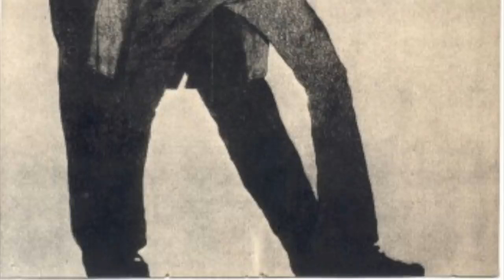Celebridades que CONFESARON TENER PACTOS CON EL DIABLO para llegar a donde están 👹😖 lo sospechabas?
Los quiero :)!